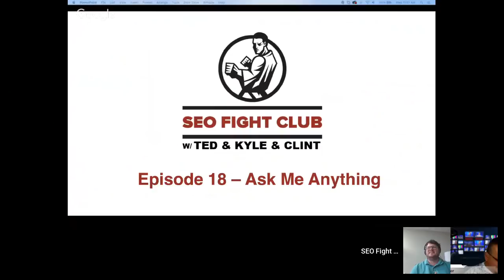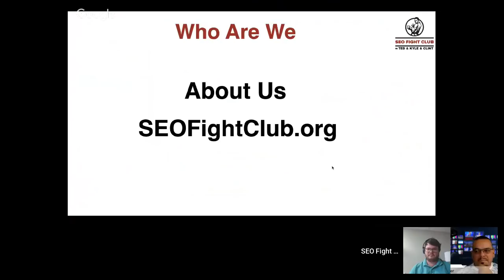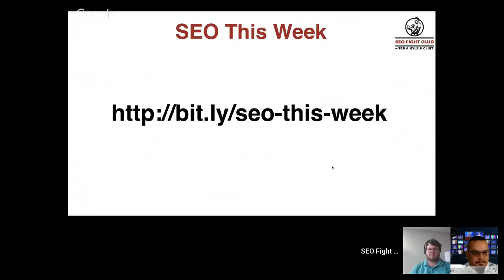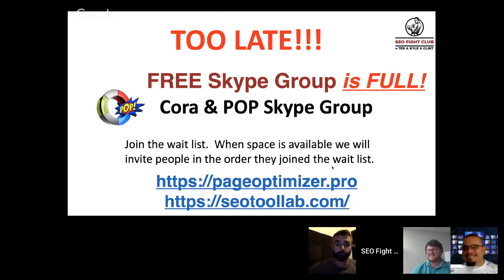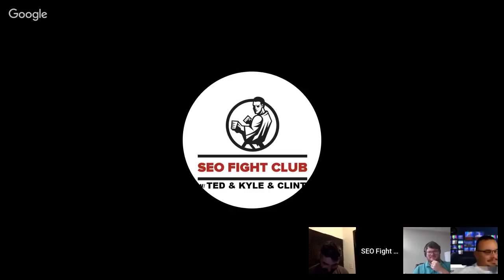SEO Fight Club - Episode 18 - Ryan Stewart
Special guest Ryan Stewart walks us through hiring for an SEO agency.